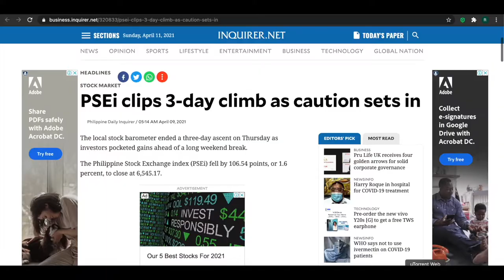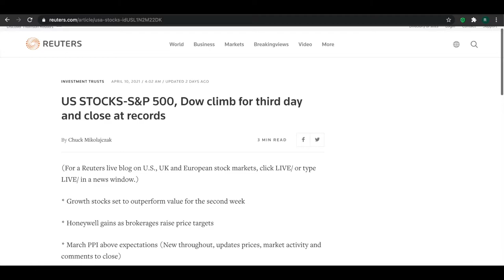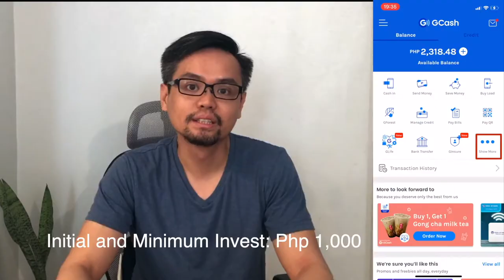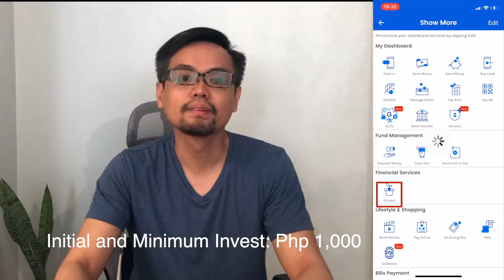How to invest in US stocks with UITFs?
The US Stock Market has performed extremely well in the past months while the Philippines stock market has lagged behind. In this video, I talk about how I get exposure to the US Stock market and other companies outside the Philippines through UITF investments I buy from BPI and Atram.